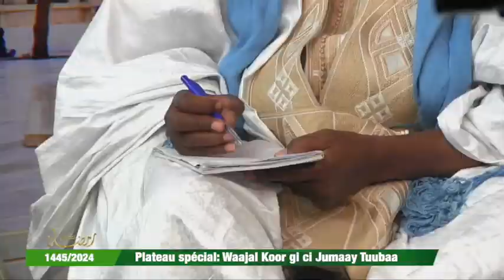Plateau spécial: ngir Waajal Koor gi 1445/2024